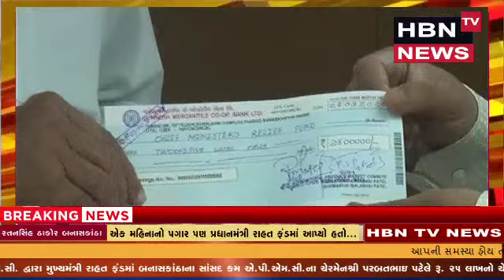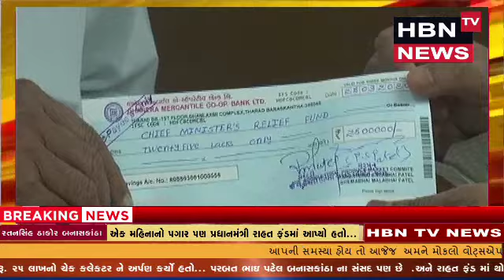કોરોના સામે લડવા માટે થરાદ એ.પી.એમ.સી. 2500000 ચેક આપ્યો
Video from HBN TV NEWS